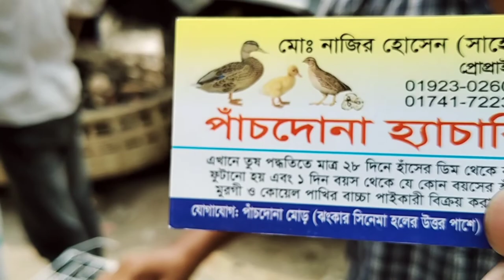tongi bazar pakhir hat ll টুঙ্গি বাজার পাখির হাট। হাটে টিয়া পাখি বাজিগর ঘুঘু লাভবার্ডস বাচ্চা ২০২২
# Cow Haat Bazar.

Goat hat

কবুতের দাম।

pakhi hat.

pakhi food .

ময়নাপাখী তোতাপাখি ।

চন্দনাটিয়া বাচ্চা।

ঢাকা বাংলাদেশ।

হীরা মন তোতাপাখি।

কবুতের বাচ্চা ডিম কৃমিনাশক।

খামারী গল্প ইউটিউব ভিডিও।

ঘুঘু পাখি 2021।

ছাগলের হাট।